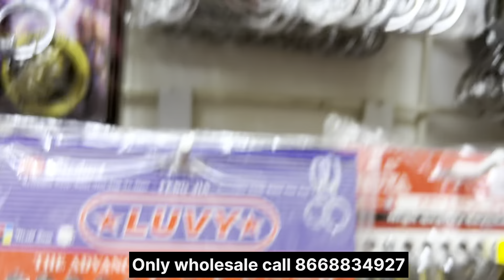Mens Novelty items wholesale shop in Nagpur | men’s accessories, wholesale shop | Sai Sales Nagpur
Shop Name :- Sai Sales

Address : - kasar Bhavan, Ke Samne Wali Gali, Shankar sons Ke Piche, Itwari, wholesale market, Nagpur - 440002 MH